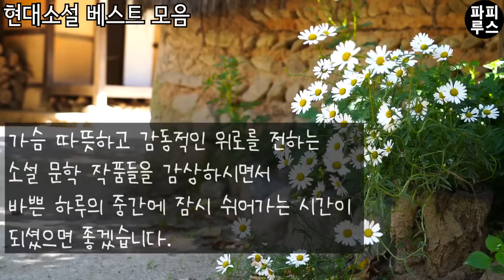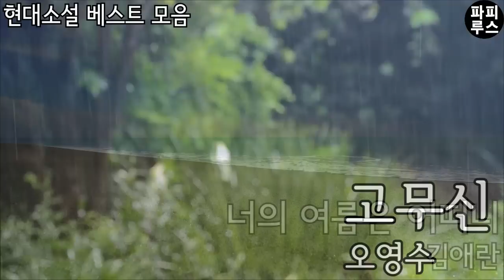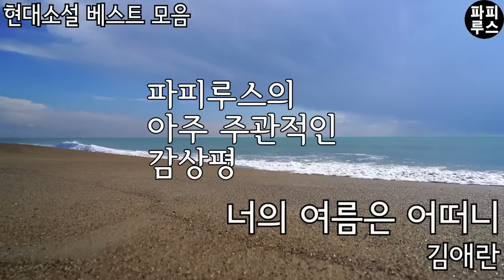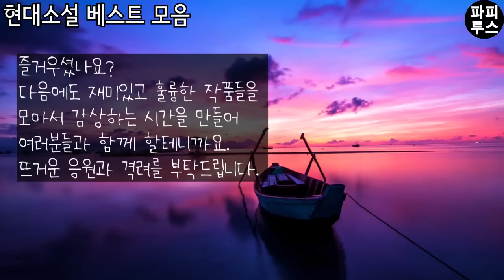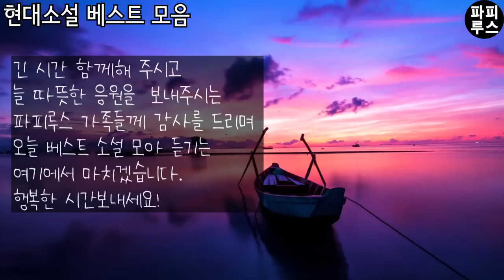비오는 날 사랑에 아파하는 청춘, 그 청춘들의 이야기 베스트 소설 모음/오디오북/소설 읽어주는 남자/파피루스의 책 읽는 하루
00:00:37 고무신-오영수
01:32:51 너의 여름은 어떠니-김애란
01:33:53 살모사-이범선